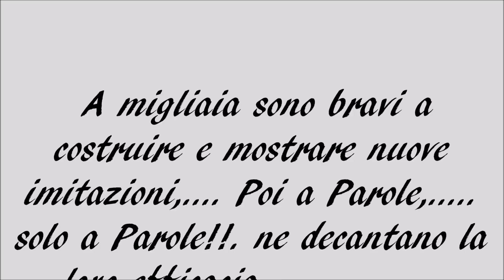TOP CADDIS PUPA by Giancarlo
Conosco dei corsi dove gli astucci dei tricotteri tappezzano letteralmente il fondo, ne conosco altri dove trovarne qualcuno è al quanto difficile, il motivo di questa differenza è che questi insetti prosperano maggiormente in acque bicarbonato alcaline, che sono le più basse in acidità e quindi fertili e ricchissime di vita.
In questi corsi l'imitazione di questo insetto e di fondamentale importanza soprattutto nella forma acquatica, le trote gradiscono gli astucci che raccolgono grufolando sul fondo ( che sono inimitabili ), ma per nostra fortuna impazziscono per le emergenti che nuotando velocemente mentre salgono in superficie per completare il loro ciclo vitale.
Ecco che in quest'ultimo caso l'imitazione di oggi e come una ciliegina sulla torta, o il cacio sui maccheroni.

MATERIALI: Ami grub 14/12/12/8. Addome sottile cordoncino di ciniglia. Segmentazione barbula di piuma di marabù. Torace pelo di volpe e lapin nero. Pseudo ali e borsa alare alcantara. Hackles piuma del collo di una gallina.

MATERIALS: Hooks grub 14/12/12/8. Abdomen, thin chenille cord. Segmentation, marabou feather barbs. Chest, fox fur and rabbit fur black. pseudo, wings and wing bag alcantara. Hackles, hen's feather.